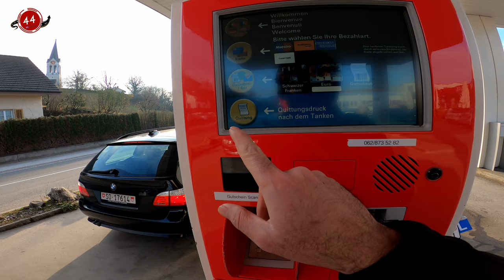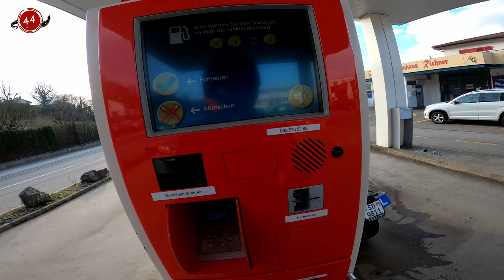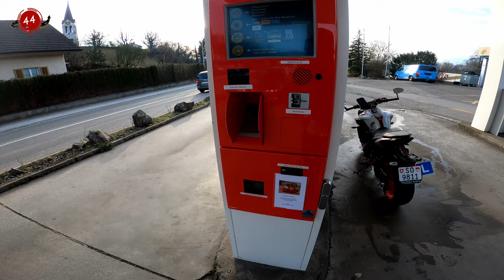HER YER KAPALI İKEN | YAKIT BİTERSE